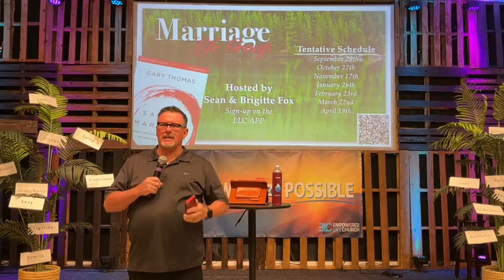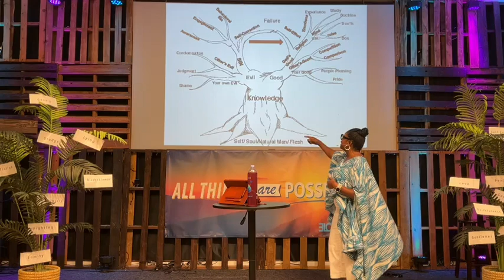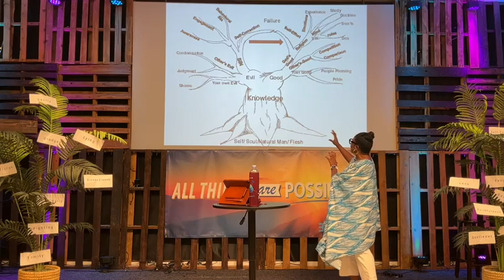SUNDAY MORNING SERVICE..9/24/2023